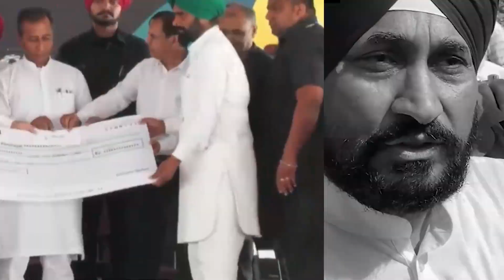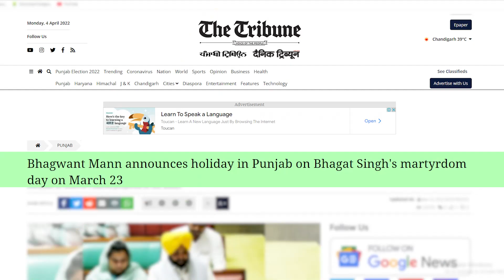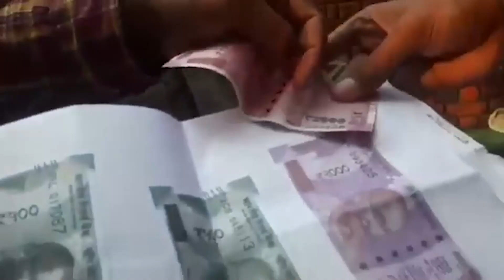CM ਸਰਦਾਰ ਭਗਵੰਤ ਮਾਨ ਦੇ ਹੱਥ ਹਰਾ ਪੈੱਨ ਆਉਂਦੇ ਹੀ ਪੰਜਾਬ ਦੀ ਨੁਹਾਰ ਬਦਲਣ ਲੱਗੀ ਹੈ।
ਪੰਜਾਬ ਦੇ ਲੋਕਾਂ ਨੇ ਜੋ ਚਾਹਿਆ ਸੋ ਪਾਇਆ, CM ਸਰਦਾਰ ਭਗਵੰਤ ਮਾਨ ਦੇ ਹੱਥ ਹਰਾ ਪੈੱਨ ਆਇਆ ਤਾਂ ਪੰਜਾਬ ਦੀ ਨੁਹਾਰ ਬਦਲਣ ਲੱਗੀ ਹੈ, ਪੰਜਾਬ ਦੀ ਲੋਕਾਈ ਸੁਖੀ ਹੋਈ ਹੈ।